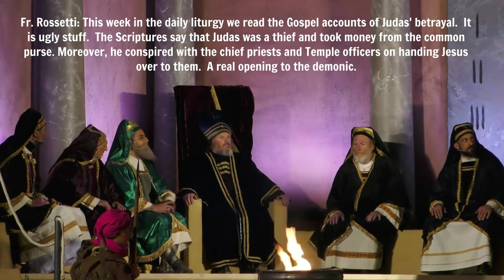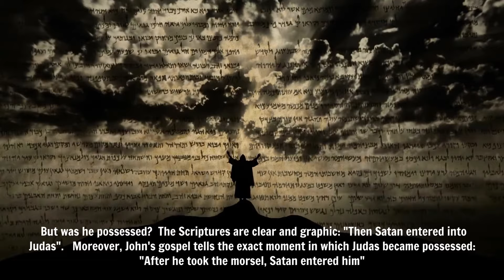EXORCIST FR. STEPHEN ROSSETTI: "I ENCOUNTERED JUDAS, IT WAS UGLY STUFF"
EXORCIST FR. ROSSETTI: "I ENCOUNTERED JUDAS, IT WAS UGLY STUFF" (THIS IS WHAT HAPPENED IN HELL)